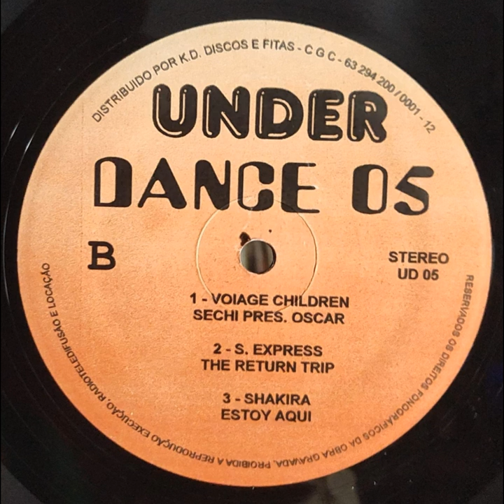Oscar - Children/Voyage (Extended Mix)